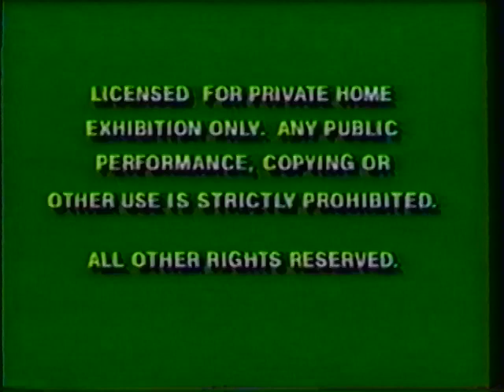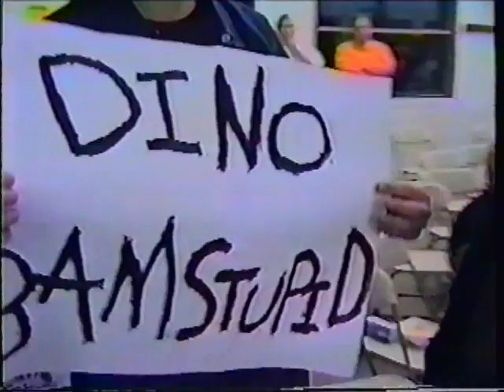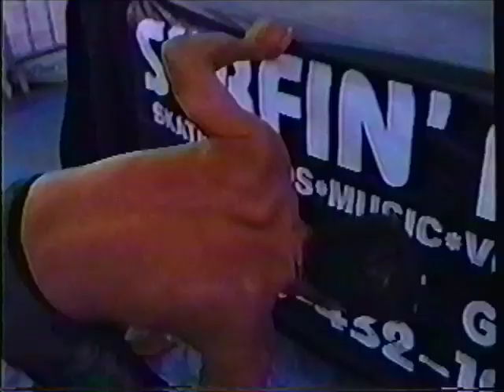The Best of Dino Bambino, Volume 2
More action from "The Hardcore Luchador," including 3 championship matches, 3 home video exclusives...and one horrific beatdown as Dino suffers the wrath of the newly-forming Club Elite.

00:00:00 FBI copyright warning
00:00:09 Dino's entrance video
00:02:12 "Tasty" Travis Lee (w/ Angelo Stefano) vs. Dino (from ACW Beat the Heat 6-2-01)
00:09:57 (special referee:  Matty Lardinois) Shifty vs. Dino (wrestling barefoot) (from ACW Summer Meltdown 8-17-01)
00:16:13 Lardinois turns Dino over for Lee's pin; ACW commish Mickey Doyle piledrives Lardinois
00:16:49 Shifty low-blows & attacks Dino; Loker hits Dino w/ chair; they admit to mistakes
00:20:35 ACW heavyweight title:  "God's Gift to Women" Kevin Krueger (w/ Tommy Roxx) vs. Dino (who attacks Krueger in the entranceway) (from the Two Rivers Community House 9-1-01)
00:22:09 Dino lands shooting star press to win ACW title; referee Jimmy Kennedy says match was never official; must re-start
00:28:20 Loker and Krueger go at it; Loker swings and hits Bino; Krueger hits LadyKiller for the pin
00:29:22 HOME VIDEO EXCLUSIVE (no announcers):  ACW heavyweight title:  Dino vs. Shifty (w/ Adrian Lynch) vs. "God's Gift to Women" Kevin Krueger (w/ Tommy Roxx) (from The Gravel Pit 9-15-02)
00:43:03 post-match:  Shifty & Lynch beat down Dino, Sheriff comes to join in & gets rocked, "Straight Edge" Eric Hammers comes out for the save
00:45:21 Hammers demands himself & Dino vs. MPW in a STEEL CAGE next show
00:47:05 Dino enters MPW vs. ACW steel cage match
00:55:08 Dino lands shooting star (followed by Hammers' splash from ON TOP OF CAGE) on Black Stallion to win cage match
00:58:50 HOME VIDEO EXCLUSIVE:  "The Predator" Jason Greene (w/ "Superstar" Mike Mercury) vs. Dino (from Two Rivers Community House10-20-01)
01:09:55 "Superstar" Mike Mercury (he cuts promo) (w/ "The Predator" Jason Greene) vs. Dino (from The Watering Hole 11-3-01)
01:21:51 HOME VIDEO EXCLUSIVE:  "God's Gift to Women" Kevin Krueger (w/ Tommy Roxx; they cut promo) vs. Dino (from The Gravel Pit 12-14-01)
01:38:55 ACW commish Mickey Doyle enters The Watering Hole, strips an absent "Scrap Iron" Adam Pearce of newly-won ACW TV title; Doyle calls out Dino, tries to award him the TV title; Dino wants a fight for it instead
01:42:11 Shifty enters, takes the fight
01:43:30 ACW TV title:  Shifty vs. Dino (from ACW Road to the Gold 12-15-01)
01:49:01 post-match:  "Superstar" Mike Mercury appears on EntranceTron w/ Matt Byron; promises to gut ACW like a fish & pulled the plug on ACW-TV; demands Dino lay down newly-won TV title
01:51:48 Mercury runs in & attacks Dino; Byron berates commentators, a masked Loker attacks Dino
01:53:55 "Kamikaze" Ken Anderson runs in for the save, gets hit; "Straight Edge" Eric Hammers whacks Loker w/ a kendo stick
01:53:26 Hammers and Ken help Dino up; Hammers turns & hits Ken & Dino w/ kendo stick, even Cleo gets in on it; Loker hits LokerBomb on Dino; Hammers splashes Ken THROUGH A TABLE...the formation of Club Elite
01:57:00 Club Elite retreats as ACW commish Mickey Doyle announces next matches & title shots, ACW locker room helps Dino & Ken to the back